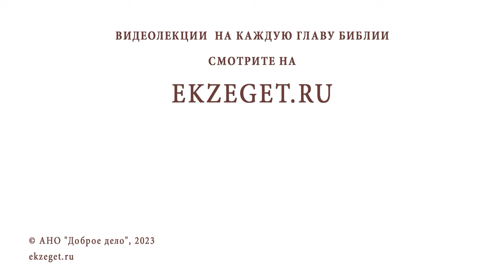ЛЮБЛЮ СЛУШАТЬ МЕТАЛЛ, ТЯЖЕЛЫЙ РОК. НЕ ВРЕДИТ ЛИ ТАКАЯ МУЗЫКА ДУШЕ ? Протоиерей Александр Никольский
Команда Экзегет.

В сегодняшнем видео на библейском портале Экзегет вместе с протоиереем Александром Никольским отвечаем на вопрос: "Люблю слушать тяжёлый рок. Не вредит ли эта музыка душе?"

🔸  Проявление агрессии
🔸  Отвергать возникающие греховные эмоции
🔸  Влияние рок музыки